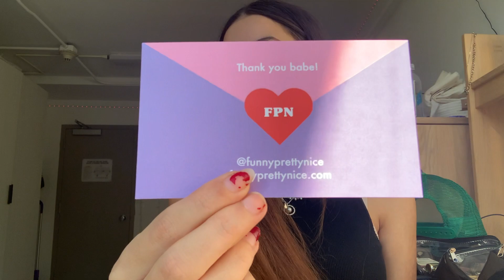nyc vlog *weekend in my life* @ FIT NYC